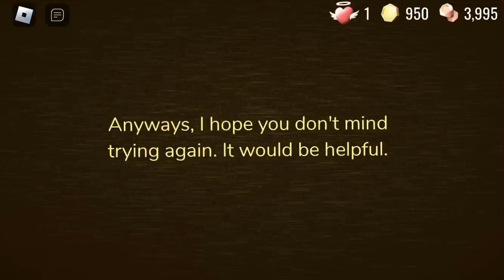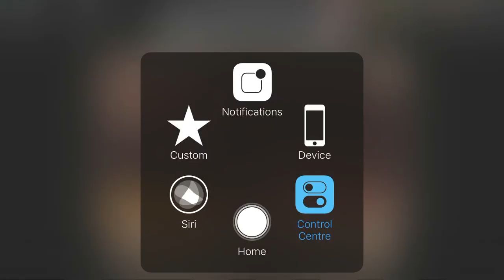Curious light speaking.... (Guiding light gives better advices btw)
Bro when i was clicking the locker it wasnt letting me in and A 60 killed me. I hope lsplash removes this bug.